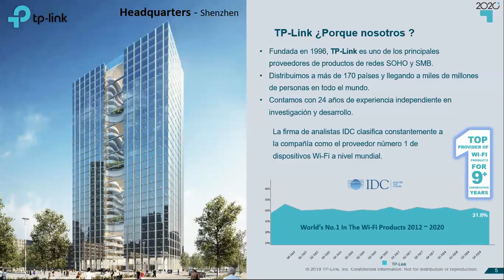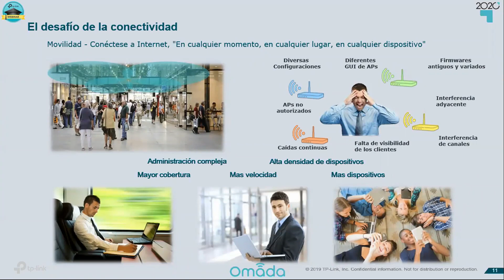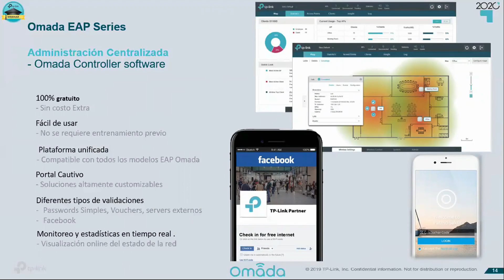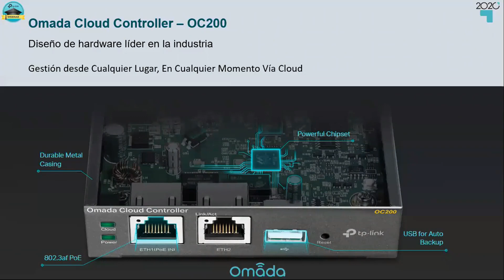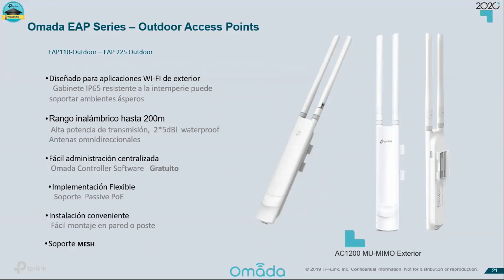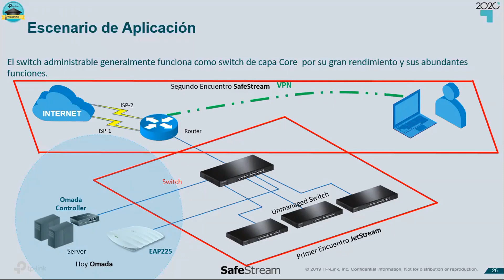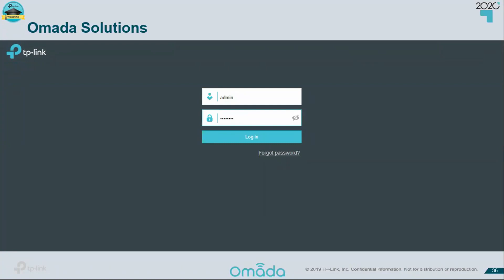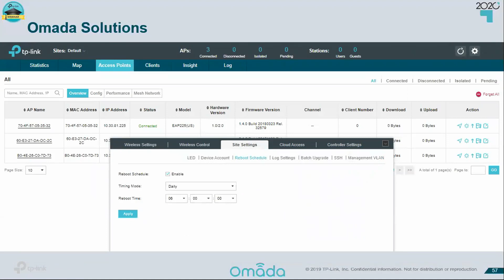Conozca y configure su WiFi - OMADA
Descripción
Lo invitamos a participar de esta jornada de entrenamiento.

TP-Link - La compañía N° 1 en WLAN a nivel mundial.

Conozca en detalle el Wi-FI unificado que le ofrece TP-Link para utilizar en su red y como ofrecer un valor agregado consiguiendo un comportamiento estable y controlado.
En este encuentro conoceremos y configuraremos el controlador Omada Controller para gestionar todos los APs de la empresa y sus posibles sucursales.

───▄▄██▌█ .Conozca nuestro calendario. █